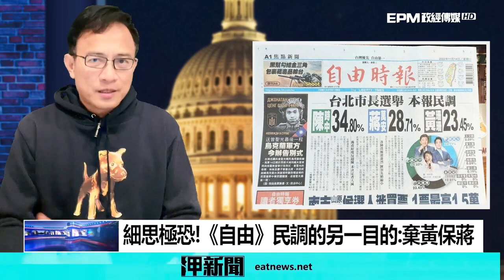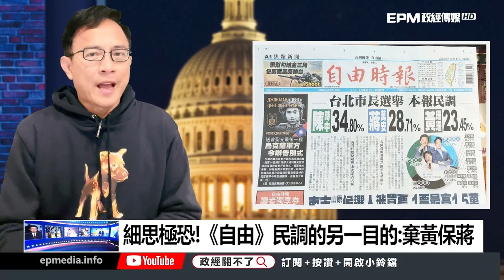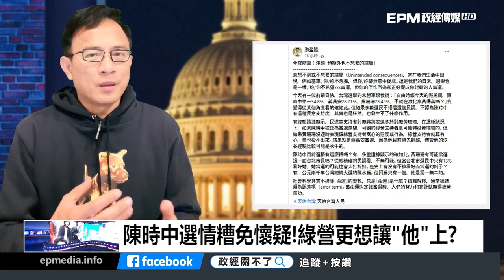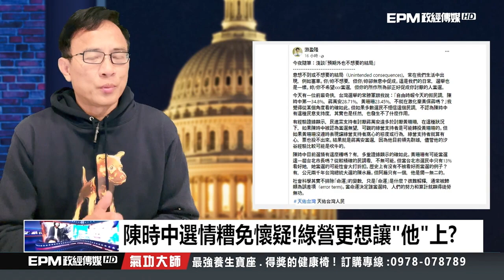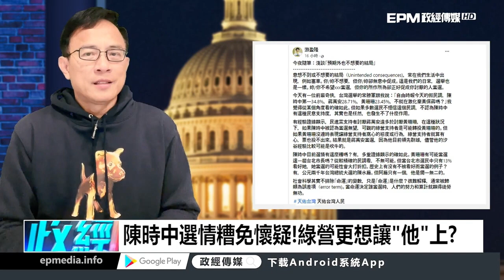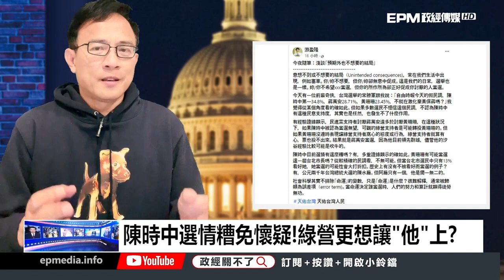選舉常勝軍預言...自由時報操作棄黃保蔣？彭文正:陳時中要贏太難了！ ｜政經關不了（精華版）｜2022.11.15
捐款贊助《政經關不了》：
1. 台灣觀眾銀行捐款 ➔ 元大銀行806台北分行 帳號：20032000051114 戶名：政經傳媒有限公司
2. 海外觀眾PayPal捐款 ➔
3. 海外觀眾銀行捐款 ➔
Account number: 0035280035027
Bank name: Yuanta Commercial Bank Co., Ltd.
Bank address: 3F, No.210, Sec.3, Chengde Rd, Taipei 103, Taiwan
SWIFT Code: APBKTWTH